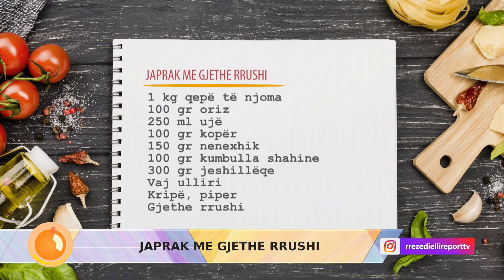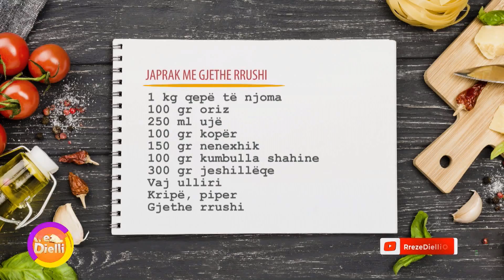Rreze Dielli - Japrak me gjethe rrushi dhe kumbulla shahine nga zonja Albana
Japrak me gjethe rrushi
Përbërësit:
1 kg qepë të njoma
100 gr oriz
250 ml ujë
100 gr kopër
150 gr nenexhik
100 gr kumbulla shahine
300 gr jeshillëqe
Vaj ulliri
Kripë, piper
Gjethe rrushi
Përgatitja:
Qepët e njoma i grijmë imët se bashku me bimët aromatike dhe jeshillëqet. Orizin e kemi zjerë për 8 minuta dhe më pas e kemi shpëlarë. E lemë të kullojmë derisa të mos ketë fare ujë. E shtojmë orizin tek masa e jeshillëqeve, rregullojmë shijen me kripë, piper dhe vaj ulliri.
Gjethet e rrushit i kemi kaluar për 2-3 minuta në ujë të vluar dhe i hapim që të mos ngjiten me njëra tjetrën. Mbushim japrakët dhe i vendosim në një tenxhere ku kemi vendosur si bazë disa gjethe rrushi të thata. Pasi kemi vendosur shtresat e japrakut vendosim kumbullat jeshile, shtojmë ujë të vakët dhe vaj ulliri. Vendosim një pjatë sipër dhe i lemë japrakët të ziejnë në temperaturë të ulët.